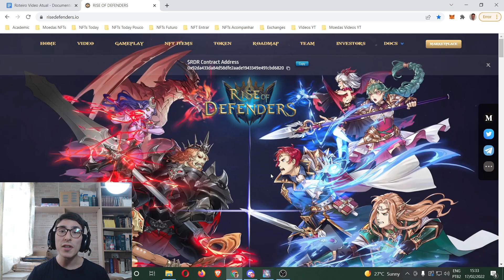RISE OF DEFENDERS: 17/02 A MELHOR ESTRATÉGIA P/ FARMAR DINHEIRO E UPAR MAIS RÁPIDO HERÓIS E CASTELO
Faala pessoal, beleza?

Nesse vídeo, eu apresento-lhes A Melhor Estratégia para farmar no Projeto NFT (P2E, Play to Earn, Jogue Para Ganhar, Free to Play, F2P, NFT de Graça, NFT Grátis) Rise of Defenders.

Gostaria de agradecer a todos pela atenção =)

Lembrando que NFTs são investimentos de altos riscos, façam as suas próprias análises e somente invistam se puderem perder esse dinheiro.

Forte abraço,
Silvio - Multiverso NFT